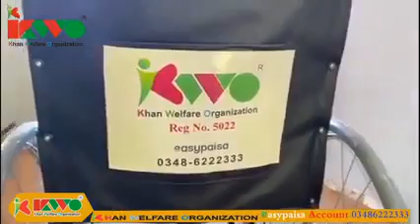Give a wheelchair to a poor deserving lady || khan welfare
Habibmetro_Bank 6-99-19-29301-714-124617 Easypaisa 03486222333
ان ویلفیئر آرگنائزیشن اللہ کے فضل و کرم اور آپ کے تعاون سے غریب بے بس بیمار مستحق خاتون کو ایک نیا ویل چیئر دے دیا۔ اگر کسی کے پاس بھی ایسی ویل چیئر ہو جس میں ریپیرنگ کی ضرورت ہو۔ تو ہمیں دیجئے گا ۔ ہم اسےریپئیر کرکے کسی مستحق کو دے دیں گے۔ آپ سب کے تعاون شکریہ۔